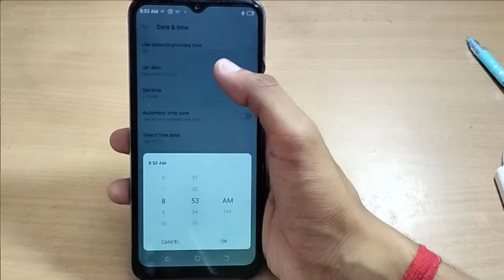how to auto fill camera flash tecno 8c mobile 60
Important Topic👇
Past